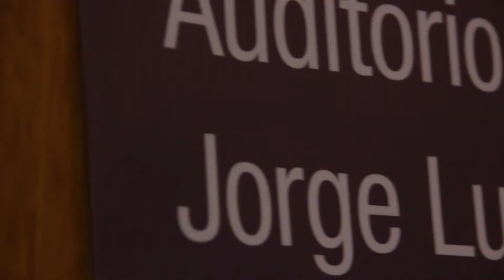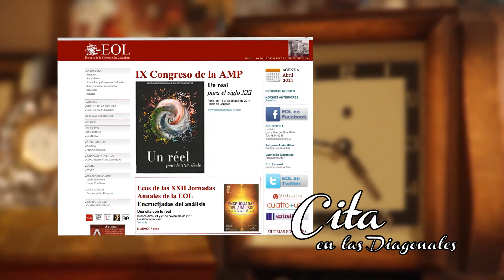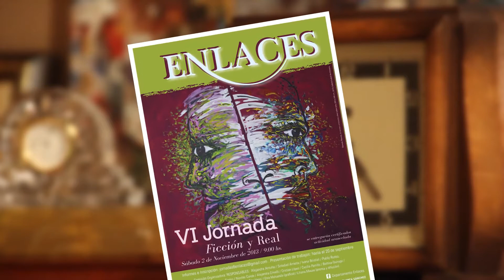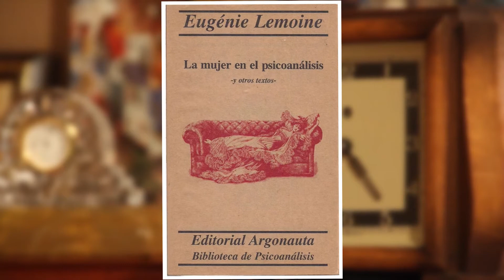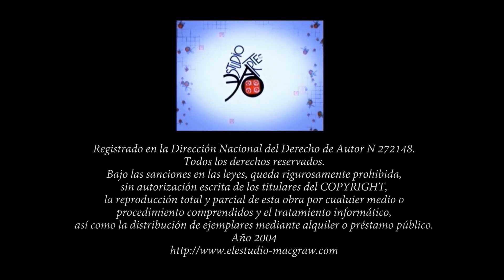"Enlaces amorosos diversos" Mónica Torres en Biblioteca Nacional RA Corte 1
Mónica Torres Psicoanalista AME de la Escuela de la Orientación Lacaniana y Miembro de la Asociación Mundial de Psicoanálisis.
Directora del Departamento de Familia. Directora de la Revista Enlaces, Psicoanálisis y Cultura.
Docente de la Maestría de la UNSAM y del ICdeBA.
Música Ruy Folguera.